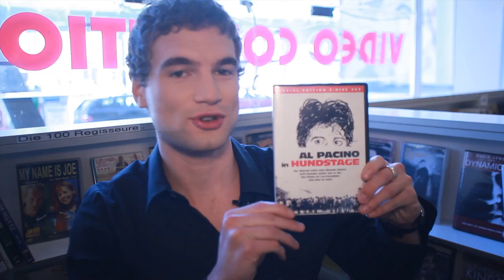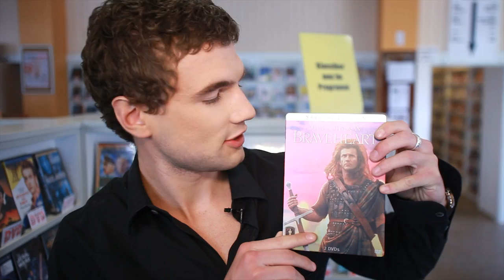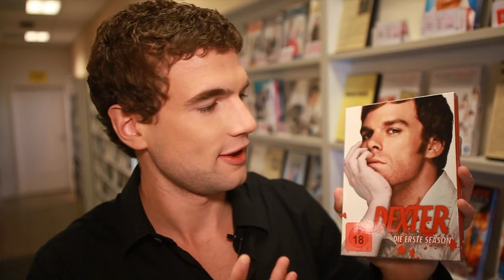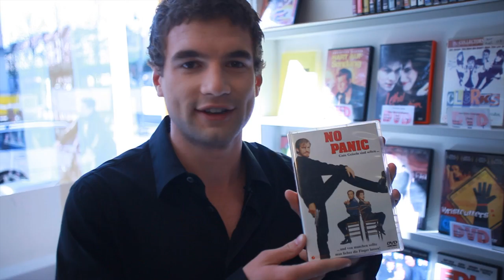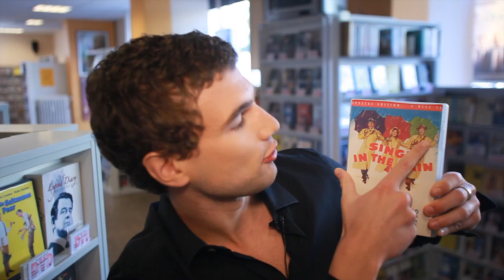CHRONICLE Star lässt DVDs fliegen! | Filmcheck & Interview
Alex Russell, der Matt im Film Chronicle spielt, begleitet uns dieses mal in die Videothek. Er zeigt uns neben seinen Lieblingsfilmen auch seine telekinetischen Fähigkeiten, indem er eine DVD-Hülle schweben lässt.

Werdet ihr ins Kino gehen, um euch den Film anzusehen?